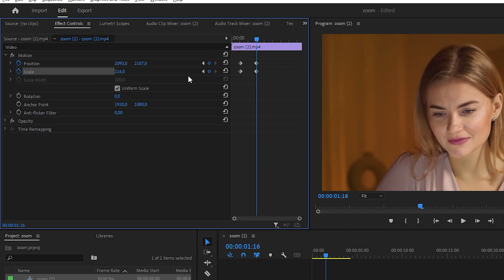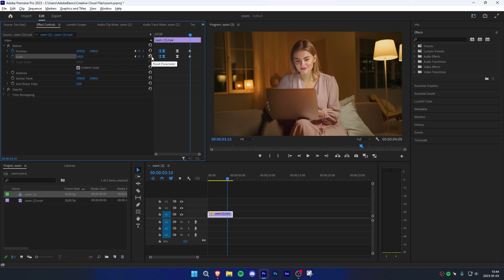How To ZOOM In On Part Of A Clip In Premiere Pro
how to zoom in on a specific part of a video in adobe premiere pro 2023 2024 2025